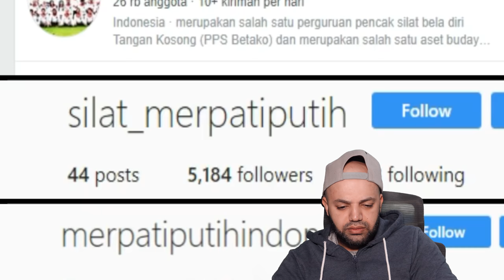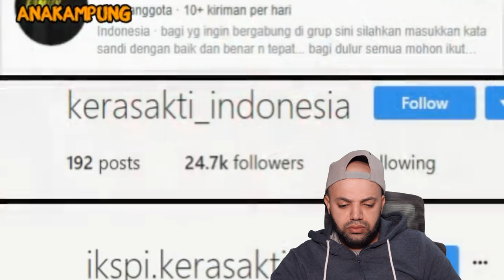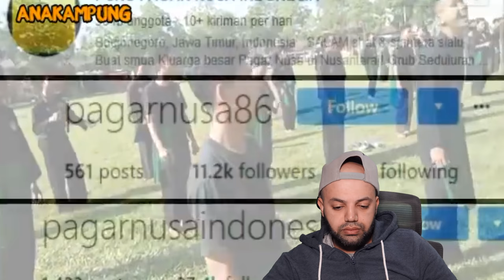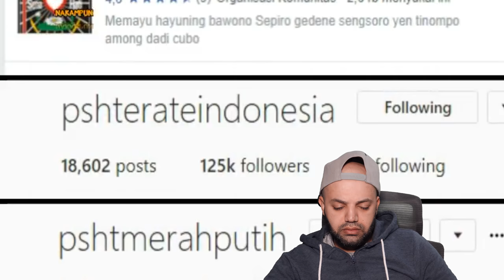7 PENCAK SILAT yang ANGGOTANYA TERBANYAK di INDONESIA Reaction | MR Halal Reacts